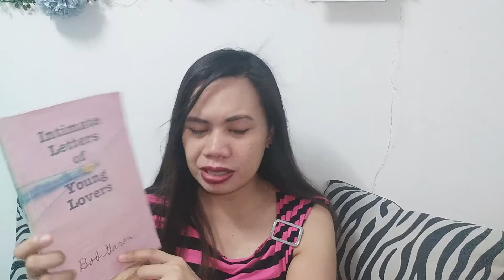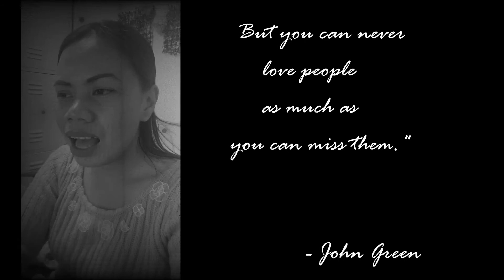Free Lovely Books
Hello, book givers and book receivers! I am back for another book giving edition. Call all book givers wanna-be! hihihi.

Please watch the entire vlog so you will know how to get the books.  Just bear with the noise of the electric fan. I just cannot withstand the warm temperature in my bedroom. huuhu.

Anyway, let's foster love of reading through book giving. I would like to have more book givers.

Link of my FIRST VLOG to comprehend the description of the advocacy:
Thanks again!